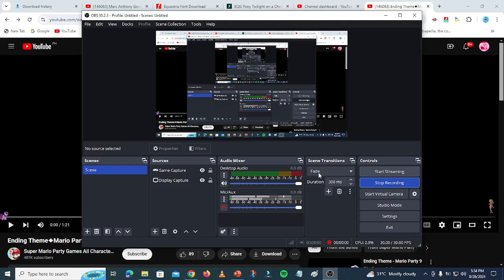What If Equestria Girls Ending? (Adagio Dazzle Only)